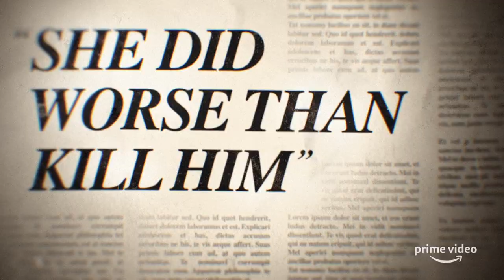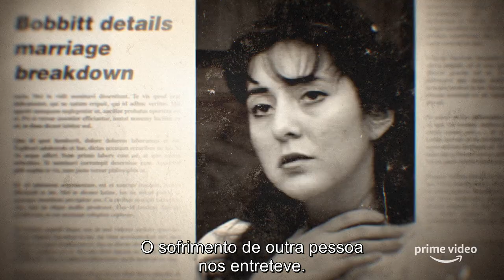Lorena | Trailer da temporada 01 | Legendado (Brasil) [HD]